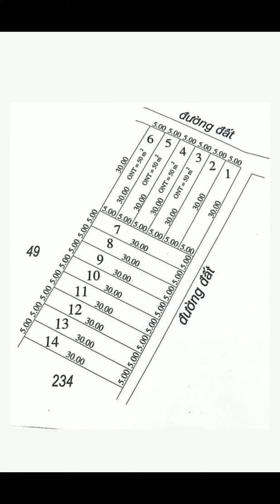Nhà đất Tây Ninh giá rẻ, thời điểm vàng để đầu tư.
Đồng Khởi - Châu Thành - Tay Ninh.
☘Thị trường bất động sản Tay Ninh thời gian gần đây được rất nhiều nhà đầu tư săn lùng, bds Tây Ninh đang ấm dần lên, đây là thời điểm vàng để đầu tư vào TN.
14 lô đất giá f0 cần tìm chủ.
☘Diện tích : 5*30
☘Giá:
❤Từ lô 1 - 5 : 279 triệu
❤Từ lô 6-14 : 215 triệu
☘Cách nhựa 250m, từ đất ra chợ Trà Vong Tân Biên chỉ 2p, trong bán kính 3km đầy đủ tiện ích.
Làm nhà ở đây hưởng mọi tiện ích của An Cơ, Đồng Khởi và Trà Vong của Tân Biên.
☘Từ SG về chỉ 2h chạy xe.
☘Cọc 20-30 triệu và công chứng trong 30 ngày.